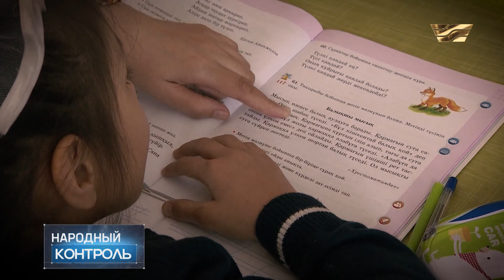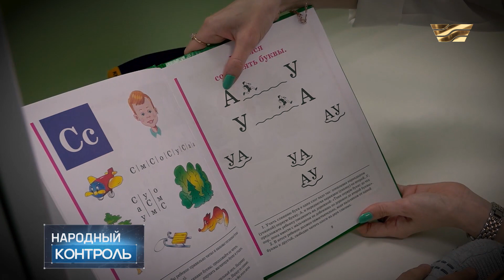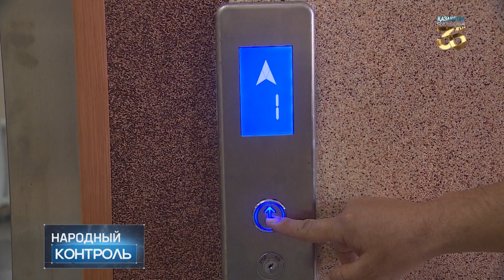Воз и ныне там: казахстанцы жалуются на непригодные условия для проживания. «Народный контроль»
00:00 — Воз и ныне там: казахстанцы жалуются на непригодные условия для проживания. «Народный контроль»
00:11 — Жидкость с песком: на качество питьевой воды жалуются жители Костанайской области
03:38 — Последствия пожара: семья 7 лет живёт в неотапливаемом вагончике в Нур-Султане
07:19 — Строение в аварийном состоянии: семья живёт в непригодных условиях в столице
11:12 — Инклюзивное образование: методики обучения особенных детей
16:30 — Жильцы столичного ЖК жалуются на самопровозглашённого председателя ОСИ